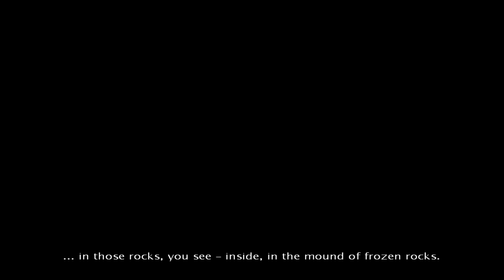Let's Gameplay - Alpha Prime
Best game ever for $1.